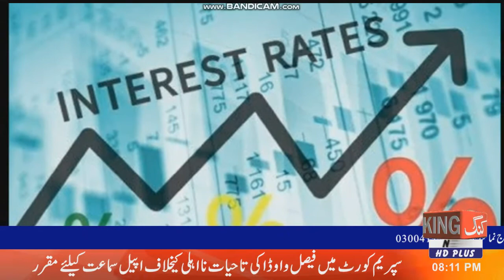king news HD 07-07-2022